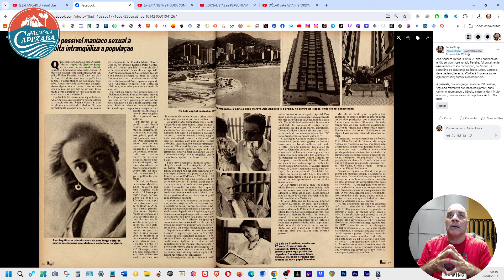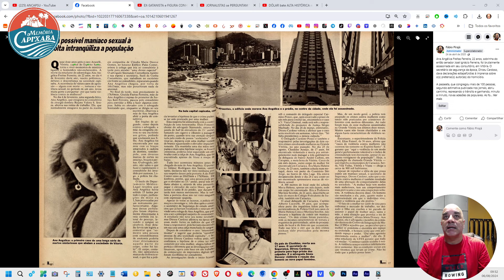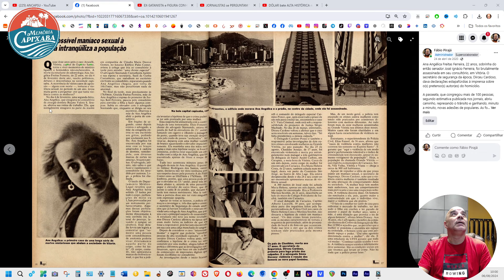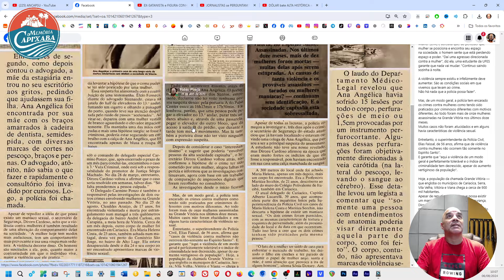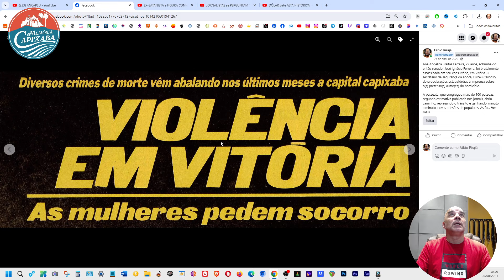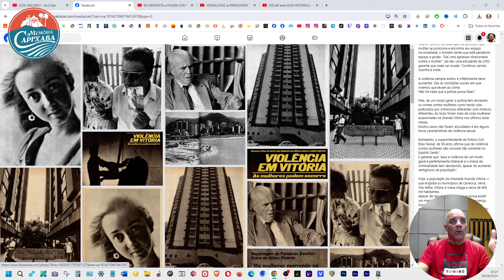O Caso Ana Angélica (Freitas Ferreira) - 1985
No dia 4 de fevereiro, uma segunda-feira, Ana Angélica. que estagiava no consultório da cirurgia dentista Rejane Valory S. Souza, alterou sua rotina de trabalho. Elas que normalmente estagiava na parte da manhã em companhia de Cláudia Maria Deorce Gomes, no luxuoso Edifício Palas Center, avisou à colega que iria ao consultório à tarde para atender "uma cliente especial".

O advogado Sizenando Castanheira Jacinto e sua esposa e secretária, Sueli da Cunha Castanheira, que trabalham no escritório em frente ao consultório, repararam quando Ana Angélica chegou, por volta de 16h15min, mas não perceberam nada de anormal.

No final da tarde, mais precisamente às Giselda Freitas Ferreira, mãe de Ana Angélica e esposa do promotor de Justiça Keil Ferreira, passou pelo consultório para convidar a filha a fazer algumas compras. Subiu no elevador corn o advogado Sizenando que, enquanto se dirigia ao seu
escritório, observou a mãe de Ana Angélica abrir a porta do consultório.

Em frações de segundo, como depois contou o advogado, a mae da estagiária entrou no seu escritório aos gritos, pedindo que ajudassem sua filha, Ana Angélica foi encontrada por sua mãe com os braços amarrados à cadeira de dentista, semidespida, com diversas marcas de cortes no
pescoço, braços e pernas.

O advogado, atonito, nao sabia o que fazer e rapidamente o consultório foi invadido por curiosos. Logo, a polícia foi chamada.
O laudo do Departa mento Médico-Legal revelou que Ana Angélica havia sofrido 15 lesoes por
todo o corpo, perfuraçoes de meio ou 1,5cm provocadas por um instrumento perfurocortante.

Algumas dessas perfuraçóes foram objetivamente direcionadas à veia carótida (na teral do pescoço, levando o sangue ao cérebro). Esse detalhe levou um legista a comentar que "somente uma pessoa
com entendimentos de anatomia poderia visar diretamente aquela parte do corpo, como foi feito".

O corpo, contudo, não apresentava marcas de violência sexual, o que fez a polícia levantar a hipótese de que o crime pudesse ter sido praticado por uma mulher.